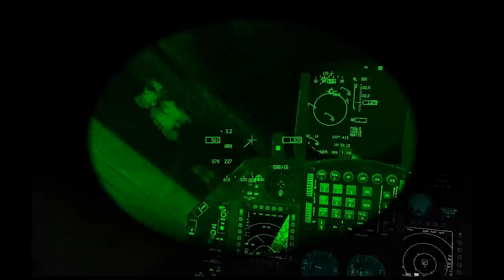Falcon 4 BMS SA-10 Pop-up Attack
Flying in the Balkans, we pretty much destroyed enemy air power within a few hours of the first day. Accordingly we were able to roam deep inside the enemy airspace, although it is heavily defended by SAMs. This is the end of a hour and a half patrol to find and destroy a suspected SA-10. During the patrol we were ambushed by an SA-6 and killed it, and also destroyed an enemy EWR site.

We were just about to RTB, defeated, unable to find the SA-10 - when it popped up about 60 miles away on the HAD.

We went NOE, rolled up on it and this happened.

It was apparently guarding a chemical weapons plant, which we later learned in the debrief was completely destroyed, along with the SA-10 battalion, with my two CBUs on the first pass. No more ethnic cleansing!

This is the worst possible terrain for fighting an SA-10 - with no ability to evade or terrain mask.